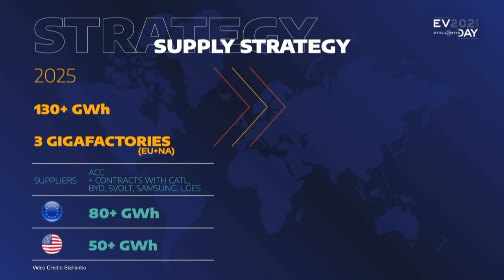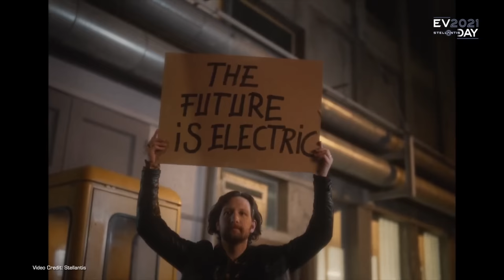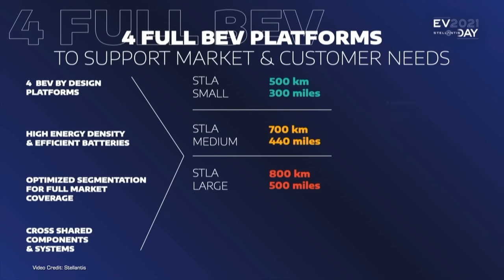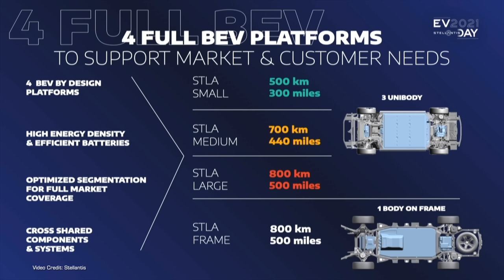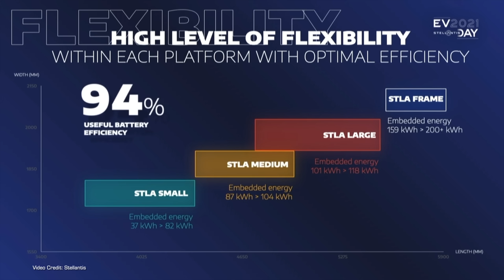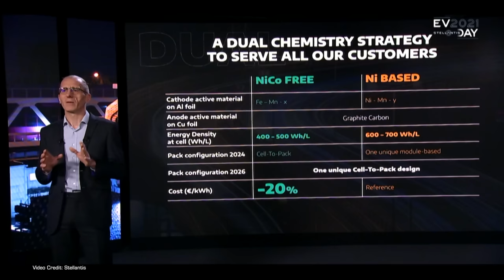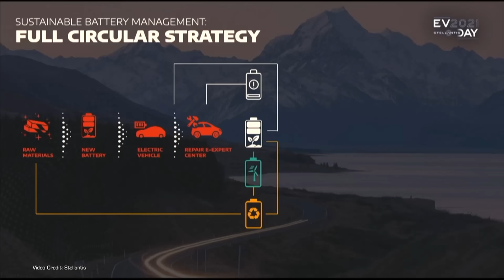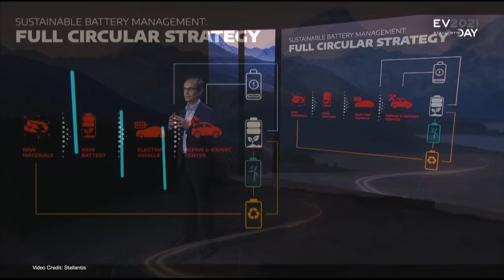Stellantis Goes All-In On Electric -- And That Includes An Electric Dodge Muscle Car!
This year, we've seen plenty of automakers announce major plans to go all-electric -- or to at least accelerate their electric vehicle plans.

Last week, Stellantis joined that list by holding its own EV day. Here's what we learned.

00:00 - Introduction
01:03 - Stellantis Brand Primer
02:19 - Opening Statements
03:43 - Gigafactories
05:01 - Feedback as a starting point
06:28 - Opel
07:43 - Dodge
08:46 - PSA and RAM
09:19 - FIAT - Small Text
10:38 - Jeep
11:36 - STLA Platforms
13:22 - Drivetrains
14:33 - Batteries

Presenter: Nikki Gordon-Bloomfield
Script: Nikki Gordon-Bloomfield
Produced: Transport Evolved
Teeshirt: Transport Evolved